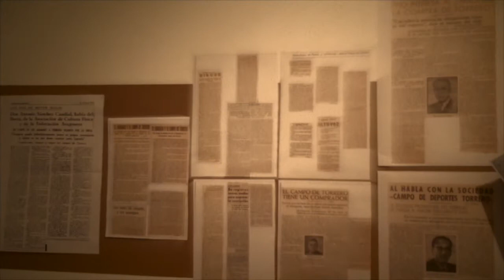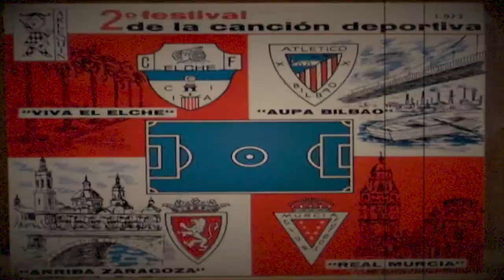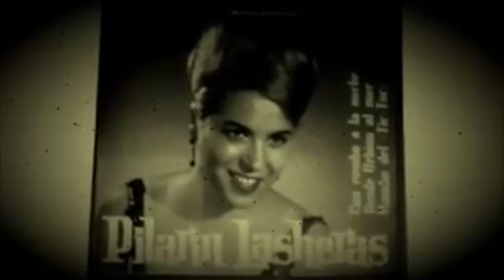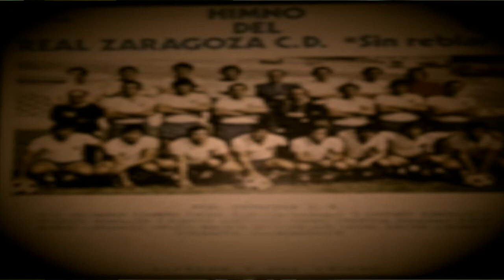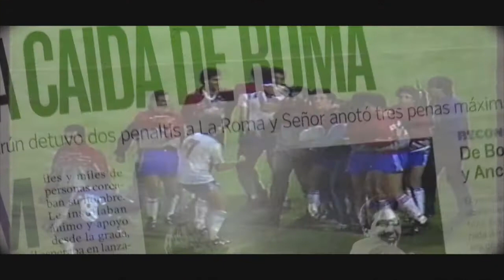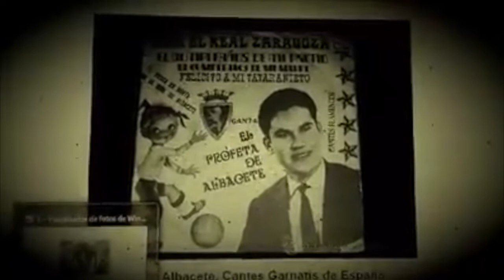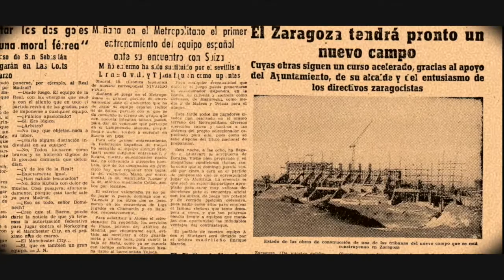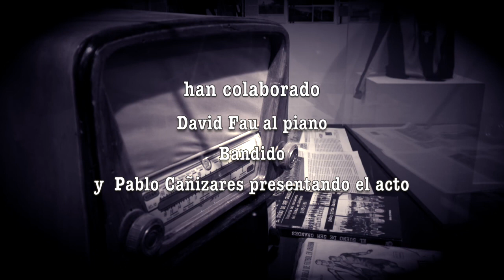Concierto Clausura Exposición Iberia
Concierto de clausura de la Exposición sobre los 100 años del Iberia S.C. (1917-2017). En ella han participado el pianista David Fau y el rockero Raúl Velilla "Bandido", presentado por Pablo Cañizares.

Dicha exposición ha sido organizada por LuigiZgz y la Peña Zaragocista La Convivencia del Arrabal.